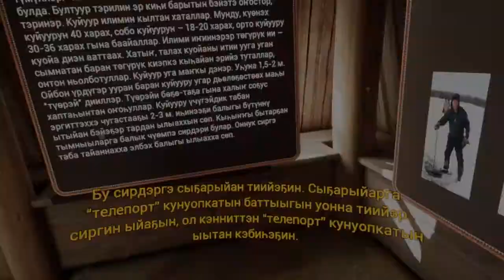VR Куйуур - Якутская версия - 2020